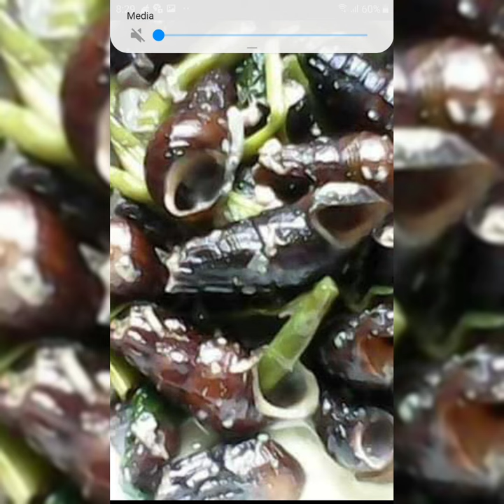Mga Ilocanos Exotic Food | Marz Bancud